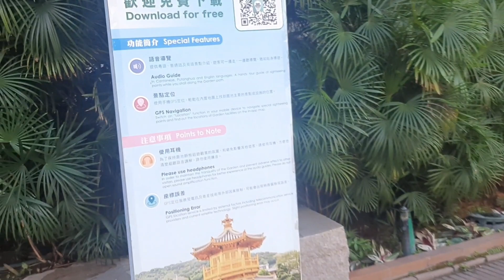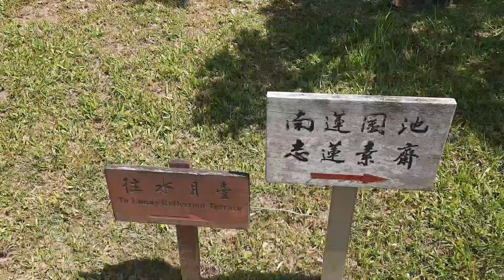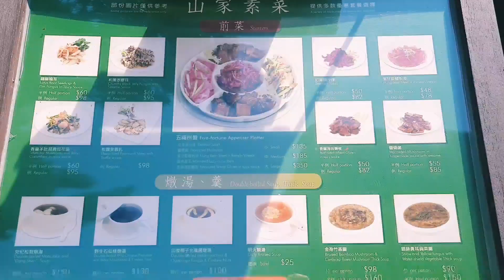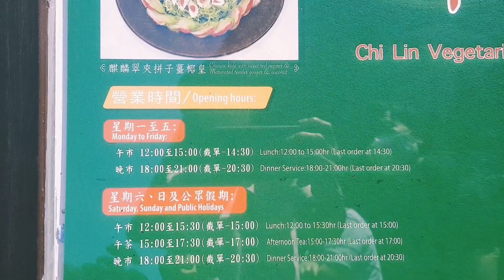NAN LIAN GARDEN HK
IS A CHINESE CLASSICAL GARDEN,DESIGNED IN TANG DYNASTY WITH ALL FORM OF ELEMENTS HILLS, WATER FEATURES,TREES,ROCKS& WOODEN STRUCTURES. ELEMENTS ARE ARRANGED TO CREATE A PERFECT BALANCE WITH NATURE& ENVIRONMENT